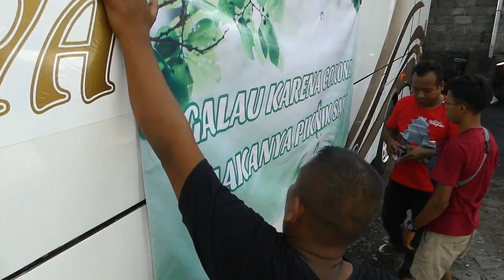DAMPAK CORONA, PENGUSAHA BUS PARIWISATA MERUGI - JOGJA TV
Inilah kampanye Jogja Aman Untuk Wisata yang dilakukan sejumlah pengelola bus pariwisata di Yogyakarta. Akibat merebaknya virus corona kunjungan wisata ke Yogyakarta menurun drastis. Bahkan para pengusaha bus pariwisata terpaksa merumahkan armadanya.